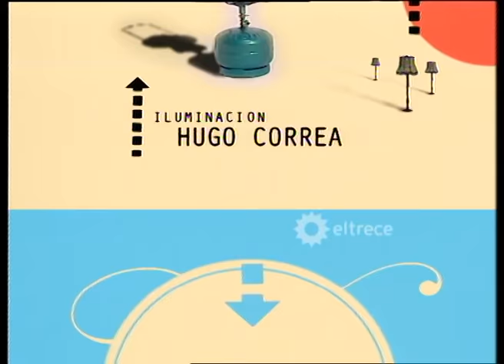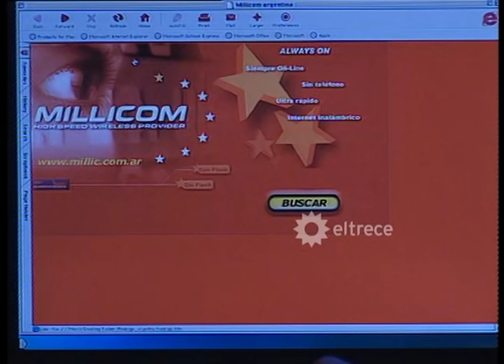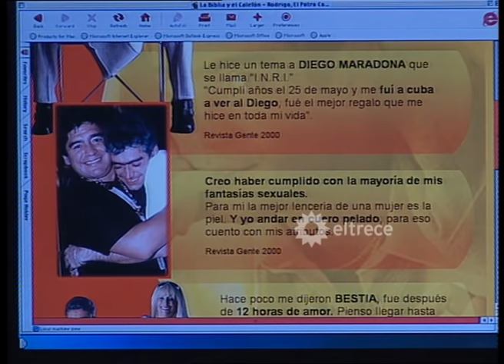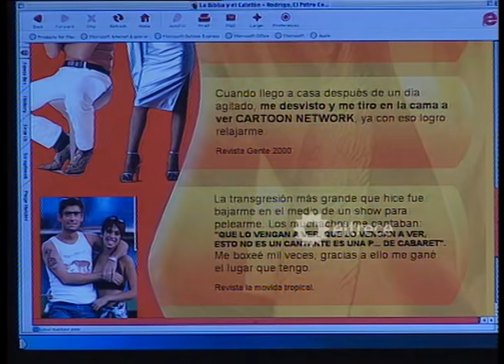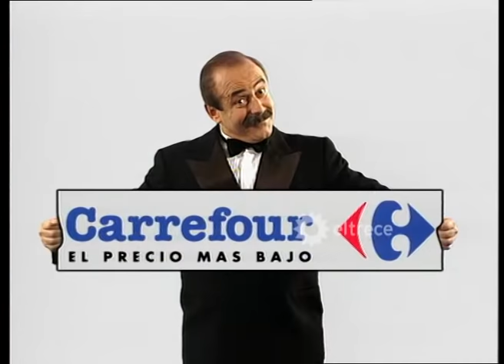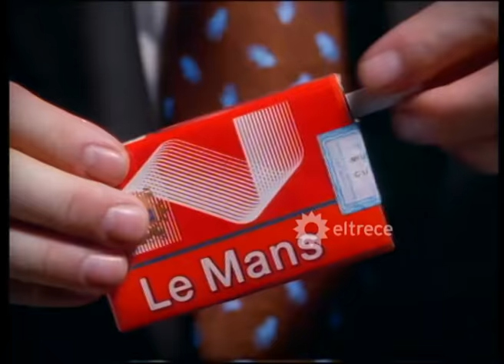A 20 años de la muerte de Rodrigo, mirá su última grabación, horas antes del accidente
Programa completo LaBibliayelCalefón grabado el 23 de junio de 2000 en el eltrece
El 24 de junio de 2000 el cantante cordobés, Rodrigo Bueno, falleció inesperadamente. Horas antes había grabado una participación como invitado al programa "La Biblia y el calefón" En el mismo compartió su conocido carisma y humor junto a Georgina Barbarrosa, el periodista deportivo Nacho Goano y la actriz Andrea Pietra, sin saber que sería su última participación en TV. En aquella ocasión el programa no salió en vivo, sino que se grabó para lo que sería la emisión del ciclo de la semana siguiente, más precisamente el 30 de junio de 2000. El conductor Jorge Guinzburg, al comienzo de éste, aclara las circunstancias aunque eran de público conocimiento, y cuenta por qué se decide que el programa igual salga al aire, post mortem del querido cantante "El Potro".
Acerca de "La Biblia y el calefón": Fue un programa humorístico, creado y conducido por Jorge Guinzburg. La primera parte del ciclo estuvo en eltrece hasta 2002 con la genialidad del inigualable Jorge que lograba como nadie que sus cuatro entrevistados mostraran su costado más divertido en una relajada charla, que pasaba por todos los temas cotidianos y de actualidad.